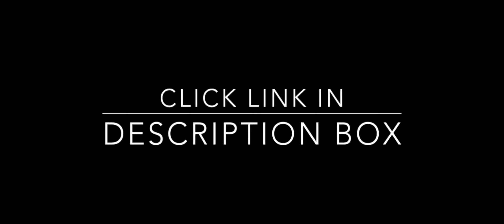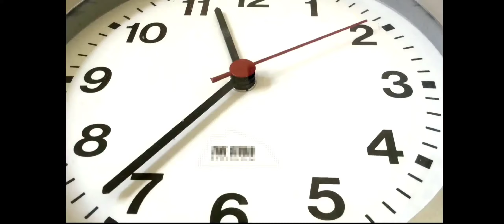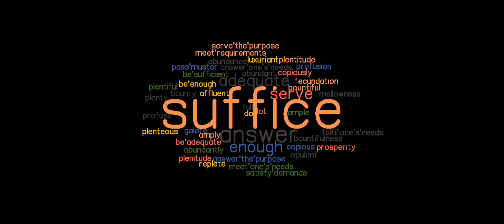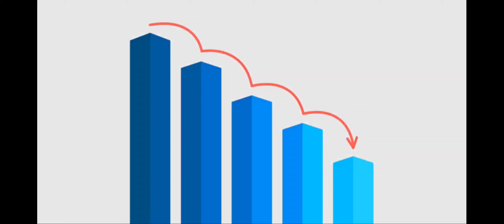Demystifying the Health Insurance | Myth Vs Truth | Do you really need medical coverage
Hello Friends,

We hear frequently medical expenses are rising but fail to make provision against it. If this is true for you as well then here is our new video to explain
" Why do we need one good Health Insurance Policy? "

Let's understand this
1. With recent statistics
2. Life style approach and
3. Benefit details
4. Why Health Insurance is required
5. Do I need Health Insurance at young age
6. What is Health coverage
7. Is corporate plan enough

Please do share your feedback in comment section.

Thanks,
The L&D Show Team

You may also find our other videos useful
Investment Strategies by Indian Mythological stories
16: अमृत मंथन - Secret to get Wealthy - भारतीय पौराणिक कथा पे आधारित | How to get RICH

To open account with IIFL Securities click on below mentioned link
Coming soon